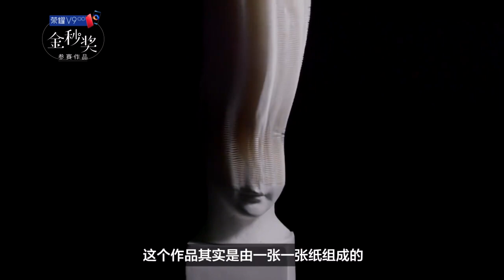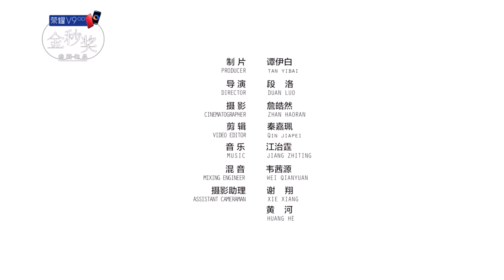was playing bad human statue 被玩壞了的人體雕像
2006 Li Hongbo study in the Central Academy of Fine Arts, installation art made of paper began, his works are a paper posted up, the average piece of work to be posted eight thousand first million sheets of paper, which lasted one to two months. These works and plaster no difference at first glance, but when you pull, they seem to have a life, began an unlimited extension of 2006年李洪波在中央美院學習時，開始用紙做裝置藝術，他的作品都是用紙一張張貼起來的，平均一件作品要貼八千至上萬張紙，歷時一到兩個月。這些作品第一眼看上去和石膏像沒什麼差別，但當你拉開時，它們好像有了生命，開始無限延伸……